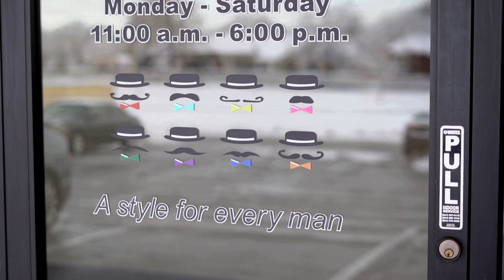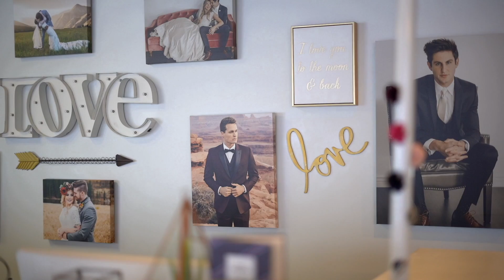A Groom's Guide | How to Dress for Your Wedding | Tips and Advice From the Experts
In this segment of Weddings With Lexi, I chat with Chad from DC Tuxedos (located in Provo, UT). We go over tips, tricks, and everything that you need to know about groom's  attire.

▼ ▽ FREE WEDDING CHECKLIST PDF

▼ ▽ Find Lexi Rabelo Films

▼ ▽ CHANNEL NOTES

Helping those engaged (or about to be) to plan the wedding of their dreams. With advice from experts in the wedding industry, this is the channel to be at for all things wedding!